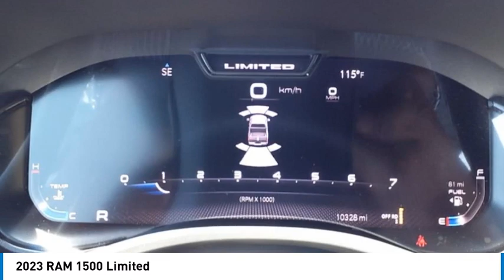2023 RAM 1500 Decatur TX 143432A1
2023 RAM 1500 Limited

2111 US HWY 287 South

You'll love this 2023 RAM 1500. This is a vehicle you'll want to take home. Call and get in touch with James Wood Motors directly, and be the first to open the vehicle door today!